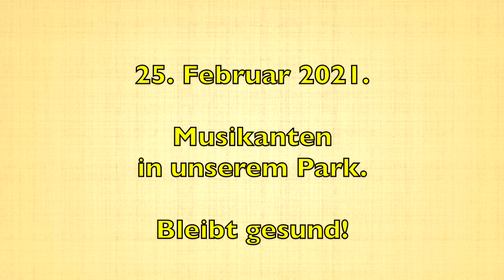25. Februar 2021. Musikanten in unserem Park. Bleibt gesund!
25. Februar 2021. Musikanten in unserem Park. Bleibt gesund!